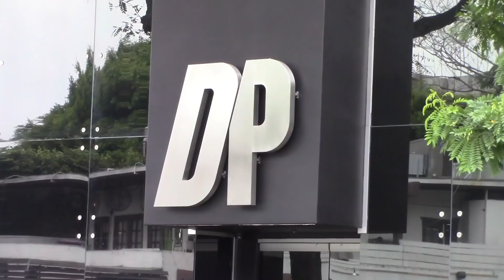Justin Bieber Preps For Boxing Match With Tom Cruise! - EXCLUSIVE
Thursday, June 20, 2019 - Justin Bieber hits the DogPound gym in West Hollywood to muscle-up for his upcoming boxing battle against 56-year-old Tom Cruise. Justin challenged the "Mission Impossible" star to a battle in the Octagon and it seems like the fight could actually become a reality! Bieber's manager Scooter Braun joined a conference call with UFC reps last week and so far everyone but Cruise is in!